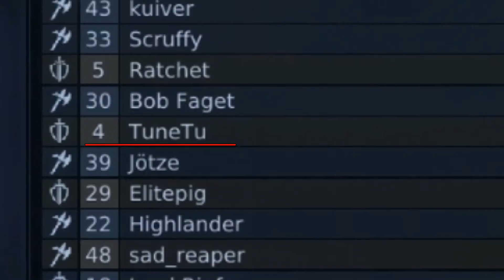Let's Play Chivalry EP. 1 - Distractie a la evu' mediu [RO] [HD]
Primul episod din seria medievala Chivalry, sincer mie imi place acest joc, in special modul Duel pentru ca poti sa te distrezi mult mai bine asa, fiind combat 1v1. Iar daca adversarul tau este veteran, sigur o sa poti face cateva secvente amuzante, in limita mecanicii jocului, nu?

Vizitati si , nu vei regreta, te asigur :)